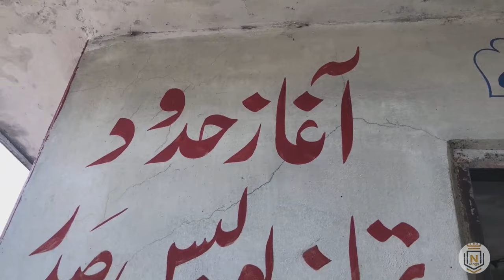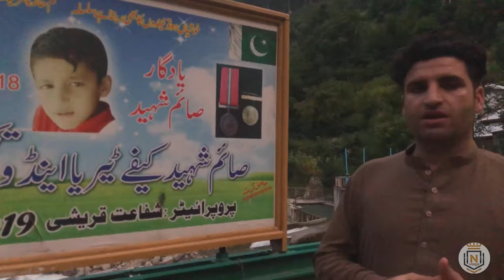Pakistan India LOC | Azad kashmir | Dhani Water fall | Neelum Jehlam HP project | kurtan water fall.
Azad kashmir
Abbreviated as AJK and colloquially refferd to as simply azad kashmir is a region administered by pakistan as a nominally self governing entity and constituting the western portion of the larger kashmir . And there is loc point between india and pakistan  and azad kashmir is also known as neelum valley it is so beautiful and greenry area its like heaven on the earth

Neelum jehelum hydropower projcet
Its about 41 km from muzafar abad and very beautifull spot on the right side of the road when you travling to neelum valley .A great execution by wapda and the project almost completed.And it will genrate 969 mw electricity and awesom view from road.

Dhani watter fall
Dhani water fall is purely naturl and largest water wall in neelum valley .Dhani water fall is famous pickic spot and very beautifull view

 Kurtan water fall
Kurtan water fall is 5 km from kundelshahi bazar .kurtan water fall is historic place in 2018 the bridge is collapsed and 24 student fall down in river in which 18 are died .water pressure is too much and very beautifull View .

Links